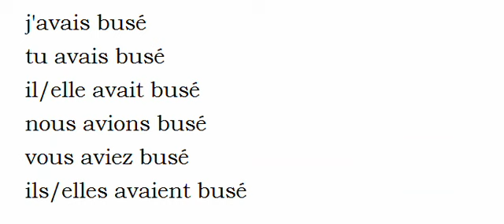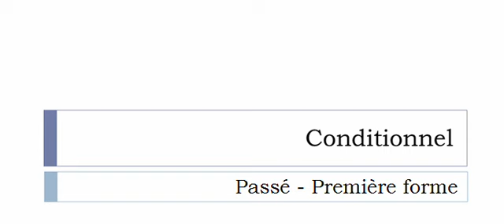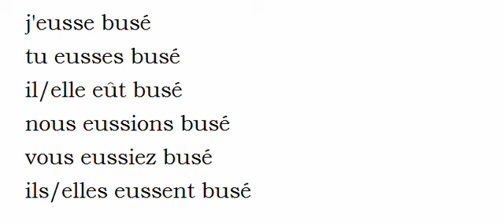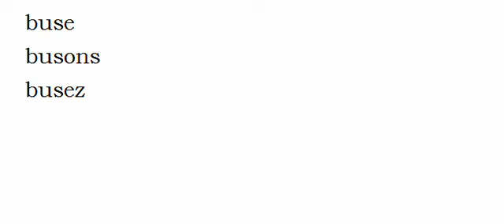French conjugation Verb = Buser